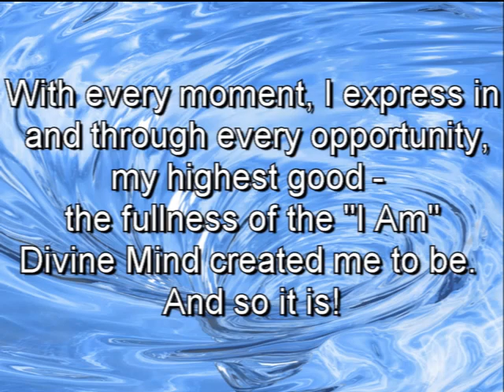Reservoir, Canal or Swamp – The Choice Is Yours! – October 15, 2017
Rev. James R. Watson, Guest Speaker